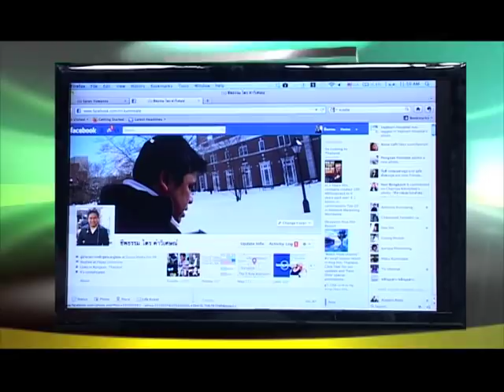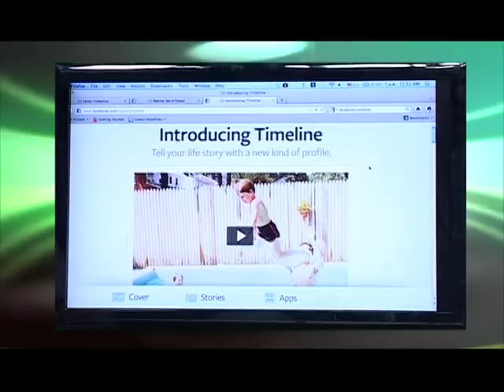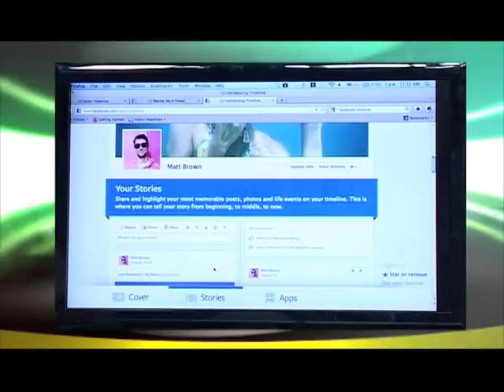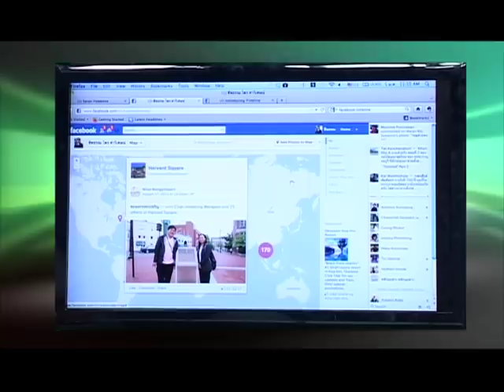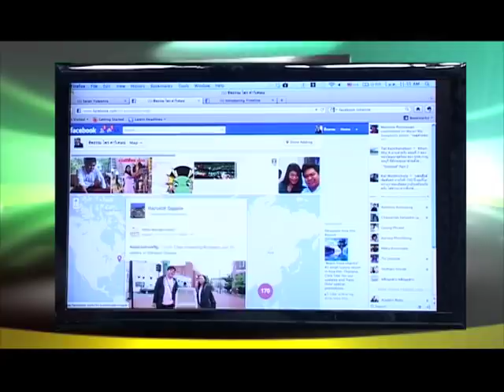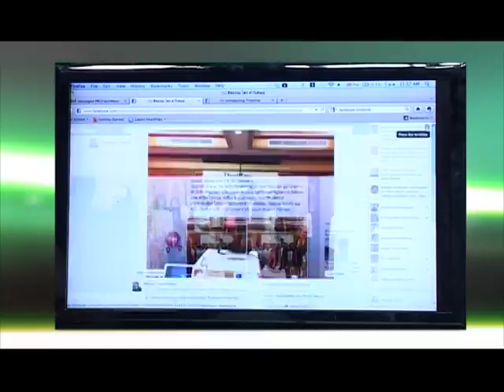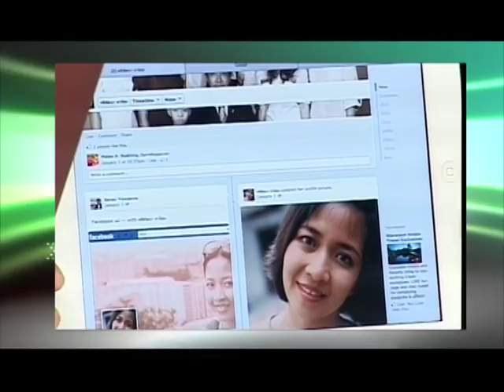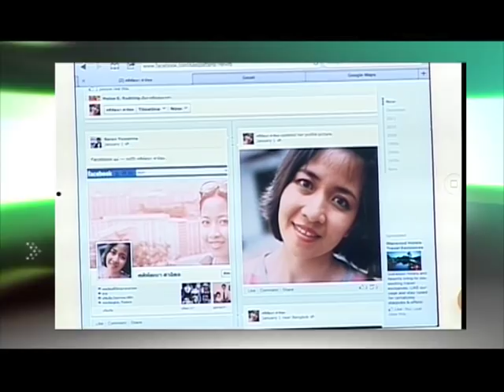Elife Ebiz แนะนำ Facebook Timeline #3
@nuisaran Google Local Guides Level 8